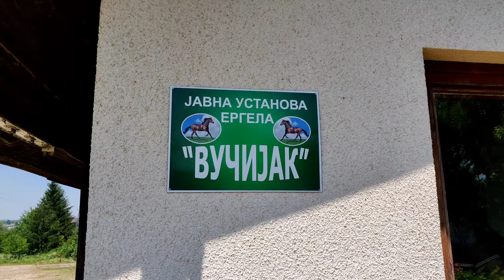Visiting Lipizzaners in Bosnia and Herzegovina